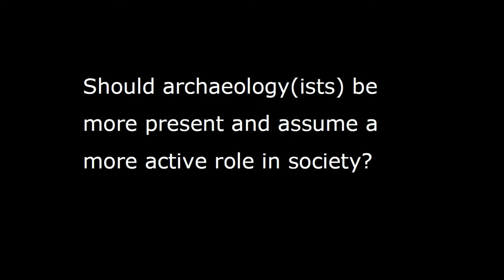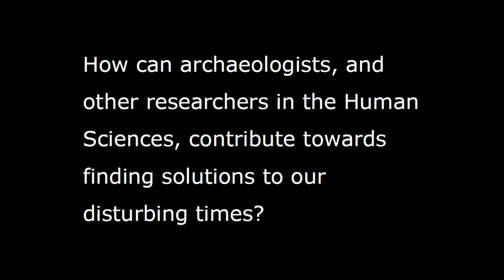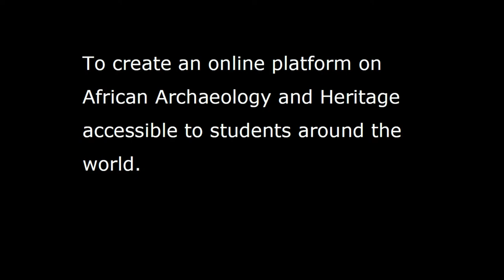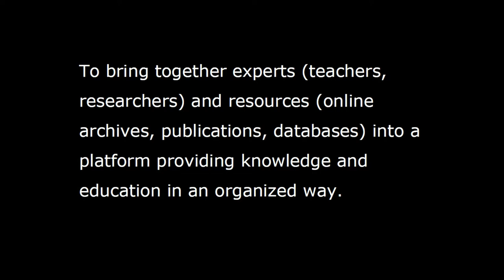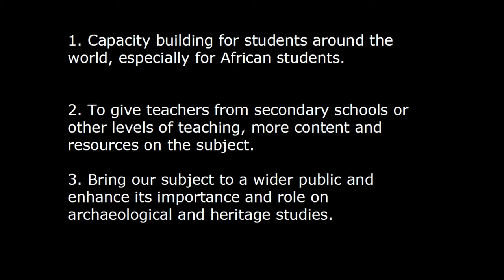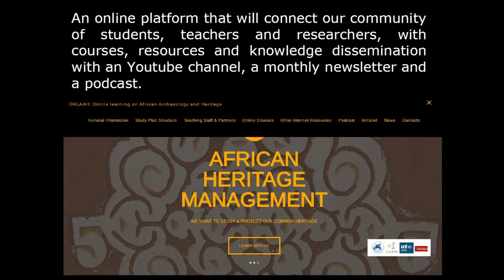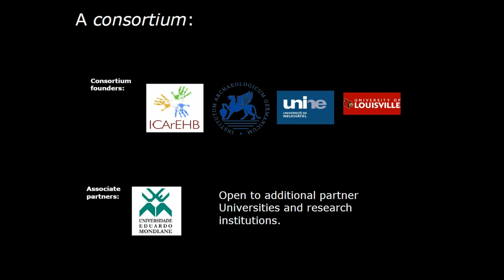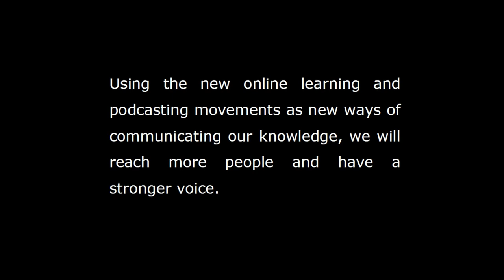Why archaeology matters? Digging up archaeology role in modern societies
More then what archaeology is or how archaeologists work, or even what the society can ask/ expect from us, nowadays the main question concerning archaeology is how we approach and assume a more practical and effective role in the society. Not in terms of scientific value, undeniable in large scale around the world, but in a more approachable and visible way. Making use of the new technologies and using new ways to communicate our role in the society is a big challenge that we must embrace. Our proposal to face this challenge can be divided in two projects: 1. create the first MOOC on African Archaeology and Heritage; 2. create a podcast about archaeology, culture and heritage, with an approachable and friendly voice. The MOOC, organized by the German Archaeological Institute (DAI) in a consortium with the ICArEHB from the Algarve University, Portugal, the University of Neuchatel, Switzerland, and the University of Louisville, United States of America, will be accessible to anyone in the world. Our main goal is to form the next generation of experts on African Archaeology and Heritage wherever they are by offering the possibility of study and learn how to preserve African heritage to future generations. With the podcast our mission is to bring archaeology to the daily life, explaining why archaeology and heritage matters and how they can connect us in our collective journey, creating bridges where nowadays we build walls. It will be a podcast from archaeologist and scientist of the human cultures to the general public. In this meeting we will present our projects and discuss their strength and weaknesses with the archaeological community, hoping to have new and interesting insights.

Author(s): Fonseca, Sofia (ICArEHB, Algarve University; IEPOA, Universitat Autonoma de Barcelona; Deutsches Archaologisches Institut, DAI) - Linstadter, Jorg (Deutsches Archaologisches Institut, DAI) - BICHO, Nuno (ICArEHB, Algarve University) - HONEGGER, Matthieu (Institut d’archeologie, Universite de Neuchatel) - Haws, Jonathan (Department of Anthropology, University of Louisville)